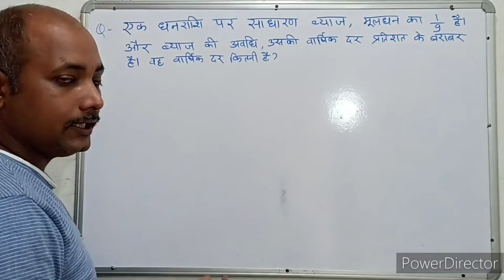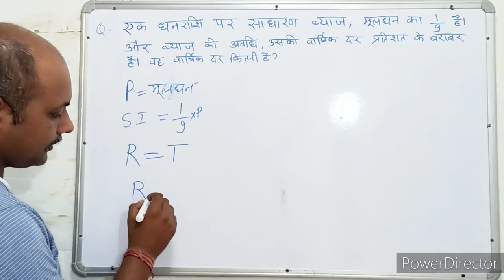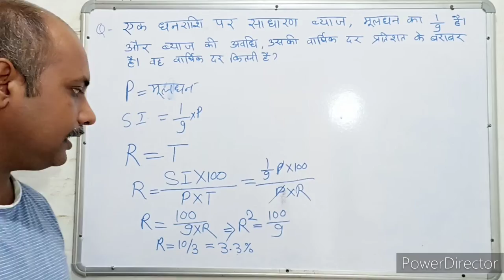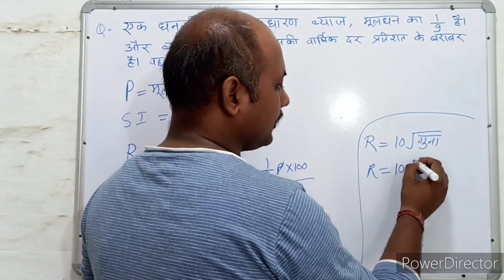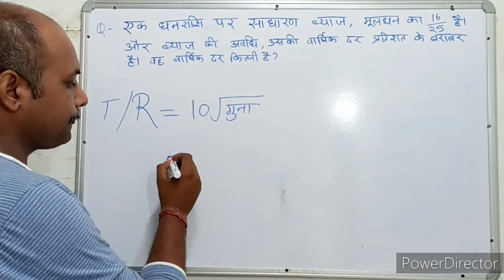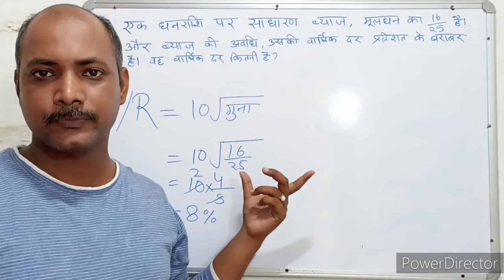Simple interest । साधारण ब्याज । S.I. Trick। Maths । Mathematics । Maths with PKGURUJee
एक धनराशि पर साधारण ब्याज मूलधन का 1/9 है और ब्याज की अवधि उसकी वार्षिक दर प्रतिशत के बराबर है, वह वार्षिक दर कितनी है?

The simple interest on a sum of money is 1/9 of the principal and the period of interest is equal to its percentage per annum, what is the annual rate?

ek dhanaraashi par saadhaaran byaaj mooladhan ka 1/9 hai aur byaaj kee avadhi usakee vaarshik dar pratishat ke baraabar hai, vah vaarshik dar kitanee hai?

एक धनराशि पर साधारण ब्याज मूलधन का 16/25 है और ब्याज की अवधि उसकी वार्षिक दर प्रतिशत के बराबर है, वह वार्षिक दर कितनी है?

The simple interest on a sum of money is 16/25 of the principal and the period of interest is equal to its percentage per annum, what is the annual rate?

ek dhanaraashi par saadhaaran byaaj mooladhan ka 16/25 hai aur byaaj kee avadhi usakee vaarshik dar pratishat ke baraabar hai, vah vaarshik dar kitanee hai?